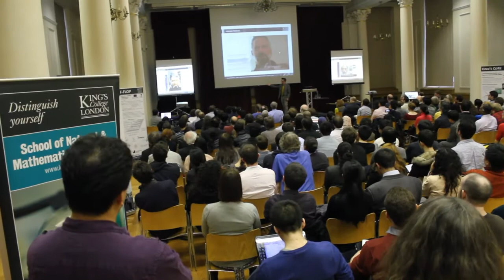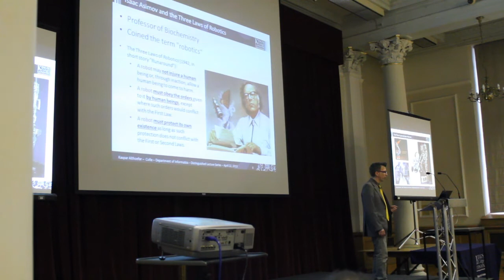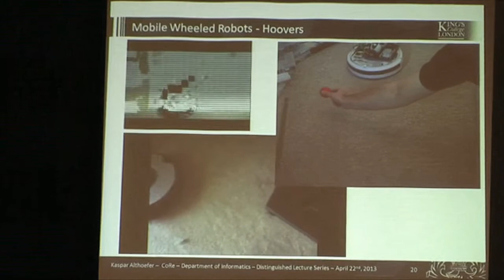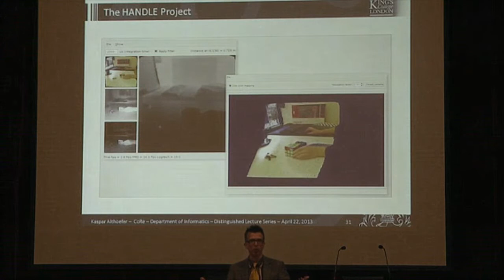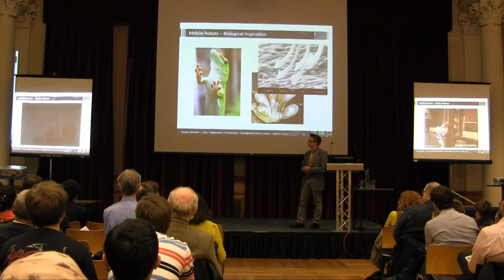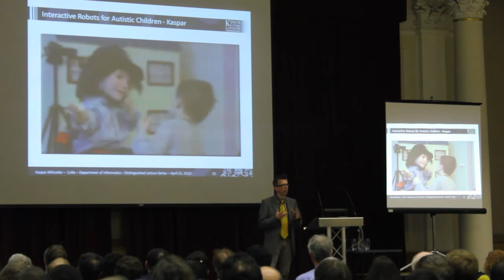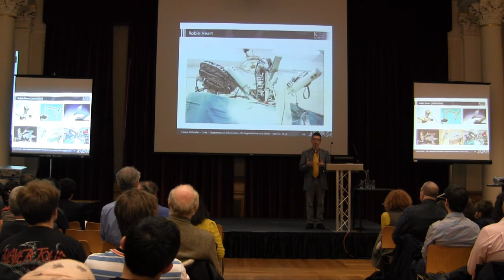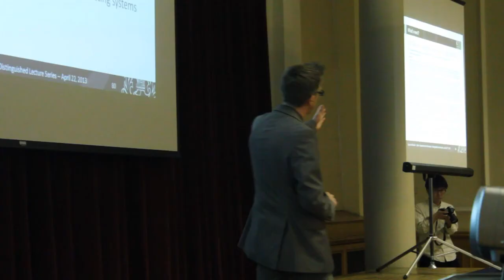Distinguished Lecture: Are Robots Intelligent Yet?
Professor Kaspar Althoefer
Department of Informatics
King's College London